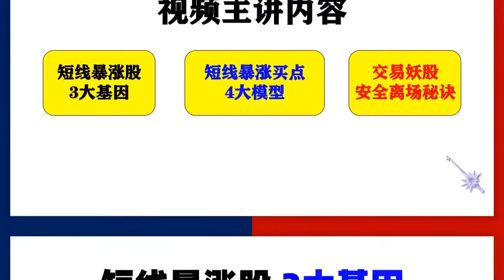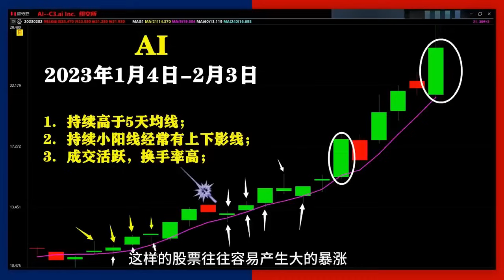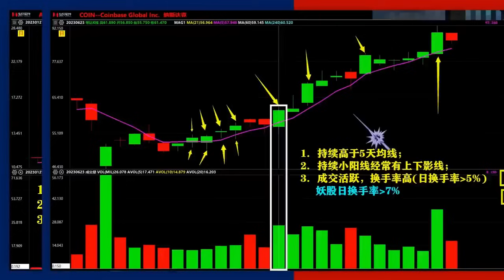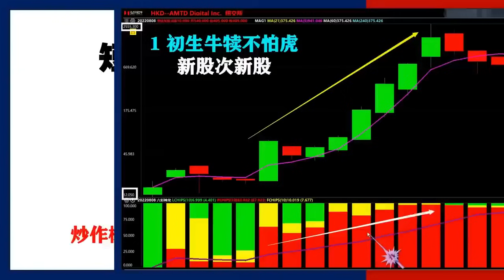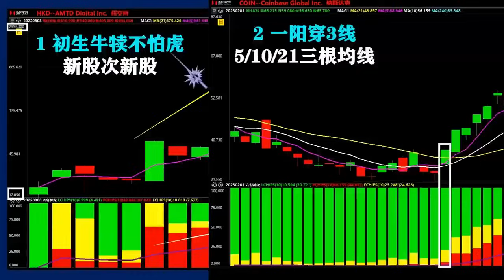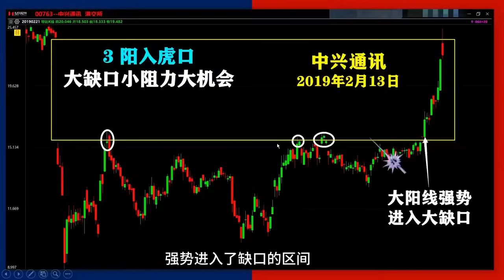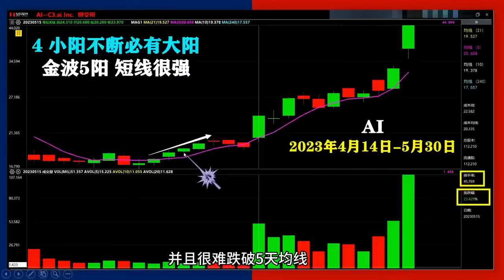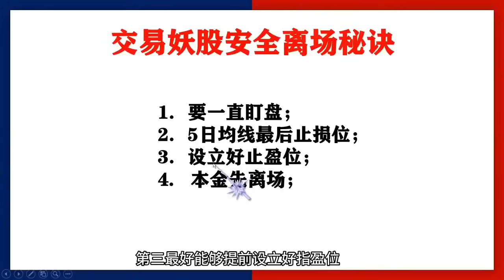短线暴涨牛股揭秘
🚀 欢迎来到 [JohnLu谈股]！ 🚀
👇🏻 《AI策略升级-决策预警投资策略》课程报名
💓精彩章节

0:00-5:40 短线暴涨股3大基因

5:41-13:35 短线暴涨买点4大模型
13:36-15:06 短线股安全离场秘诀

牢记3大基因和4大模型 轻松捕捉短线暴涨股,  美股最近再次群魔乱舞，短线暴涨股重出江湖，短线投机的黄金时间窗口再次打开。想要轻松捕捉这些短线暴涨股，同时又想全身而退安全离场。只要认真看完今天的视频，牢记3大基因和4大模型，不管是新手小白还是股市老手都能迅速变成短线高手。

弘粉重磅福利好消息！！！
欢迎参加《AI策略升级-决策预警投资策略》
本课程在 HomilyLink学习圈 John Lu谈股班级群中直播！

《AI策略升级-决策预警投资策略》 课程时间都调整为新加坡（北京）时间10am
第一讲 AI云脑革命：AI颠覆投资决策  7月24日 10am
第二讲 AI智能预警：AI风险智能预警  7月25日 10am
第三讲 AI策略布局：AI智能策略布局  7月26日 10am
第四讲 财富倍增：AI云脑完美交易系统  7月27日 10am
第五讲 未来以来:   AI云脑引领智能投资  7月28日 10am

实盘辅导班：周三至周五 9:20pm
💓注意：以上直播时间均为新加坡（北京）时间

👇🏻JohnLu谈股学习圈 限时福利 所有粉丝免费报名

💓Johnlu谈股粉丝过六万大关！感谢大家一路来的陪伴和支持

欢迎参加John Lu谈股学习圈举办的《破局震荡主升浪之牧民掘金》专题讲座！
本专题讲座主要在 HomilyLink学习圈 中直播！
在HomilyLink中查看《John Lu谈股》班级群！
没有安装的同学 抓紧时间联系我们的助教老师！

👇🏻JohnLu谈股学习圈 限时免费申请加入所有粉丝免费报名

很多粉丝都逐渐认识到了当下市场的复杂环境，以及作为散户该做的正确的事，现在我们将正式进入弘历深度知识体系的核心——对财富的理解和驾驭。
弘历正式推出深度知识体系，该体系将在《弘历深度知识体系——财富八谈》中正式公开，为你带来前所未有的体系化深度知识。围绕“有认知、有深度、有行动”，推出三大财富篇章：

🚀（一）认知觉醒篇
不要害怕犯错，犯错后要勇于承担责任。
很多钱都不会做股票，大部分人为什么会亏钱？因为很多人做股票都不会看大盘。股市中，大盘是战略，其它一切都是战术，战术上的勤奋，永远弥补不了战略上的错误。但是不要害怕犯错，即使战略上的错误已经发生，我们要做的是勇于承担责任，在每一次的失败中汲取教训。犯错会激励胜利者、击垮失败者，被击垮的人永远无法盈利，认知觉醒篇的第一节课就是《转为危机的认知觉醒》，我们需要分析实际情况，看清大盘，先定战略，再做决策。

若是已经认识到了自己的不足，懂得要看大盘，那么具体个股怎么入手呢？我们依旧要回归股票最基础的四个要素——量价时空，有的人看似一直在学量价时空的知识，基础的理论也都掌握了，但为什么还会亏钱？不是因为你学的不够多，而是因为你学的不够深，你并没有真正掌握什么是四维分析，本篇第二节课就是《四维分析是怎么炼成的》，带你真正深度理解量价时空四大维度，从更深的角度带你发掘你从未真正了解的四维分析。

🚀（二）深度升维篇
    如何投资自己的下半场？
有的粉丝自认为学会了很多炒股的技巧和证券的知识，但却难逃亏损。为什么？因为股市挣钱是偶然，赔钱才是常态。挣到钱的到底是怎样的人，为什么在同样的市场，每个人的盈亏的差距能如此悬殊？因为人与人的差距取决于年轻时对自己的投资，你现在亏钱，很大程度是因为很多人年轻的时候就缺乏财务知识的教育，这样也导致了现在的努力就好像在脆弱的地基上建造摩天大楼，最后会发现建造的不是帝国大厦，而是一座斜塔。
但是，过去的都过去了，我们如何投资自己的下半场？这需要我们学习投资理念和方法来提升你的认知和智慧，减少意外、降低风险，投资中的意外不可能消失，风险一直都存在，但你如果能够深度升维，就可以提高你应对意外的能力，真正赚到你看不到的钱。

深度升维聚焦的就是量价时空四大维度。大家都知道，股市中的“量、价、时、空”是最基础也是最重要的要素，所有的分析都离不开这四大要素，深度升维篇中，将分别围绕量、价、时、空进行深度挖掘，《深度升维下的百变量能》、《深度升维下的股价之迷》以及《深度升维下的时空裂变》，让你从简单的要素中探究深度的逻辑，让你真正洞悉股市的本质和规律。

🚀（三）行动智慧篇
   做股票是买入资产，而不是负债。
什么是资产？就是你以最低限度的劳动将钱放到你口袋里的东西。很多人知道能产生收入的房地产是资产，但忽略了股票、债券、票据也是资产，如果你对股票的基础理解都有了偏差，那就更不用谈盈利了。我们之所以一直为大家强调价值投资，就是因为我们知道买入股票买入的是资产，必须是有价值的股票才能成为我们的资产。富人之所以越来越富，是因为他用资产产生的收入弥补了支出，还可以用剩余的收入对资产再投资，让自己的资产不断增长，相应的收入也会越来越多。行动智慧篇的第一课就会讲解《让股票成为资产而不是负债》，教你如何买入能创造收入的资产，当你的资产足够收入来填补你的支出，那么你就是富有的。

把股票投资理解好以后，如何转化成具体的行动？你不妨用富人的思维方式去思考面对的问题，遇到问题的时候，试着问问自己，如果是成功人士或有钱人，他们会怎么做？成功人士要做股票，他们是会先入场还是先学习？一定是先学习。另外，一个富人去到股市和其他人厮杀，会一个武器都不买吗？没有称心如意的软件、得心应手的武器，如何掠夺财富？没有工具如何学习，难道不需要边学边练吗？行动智慧篇第二课正是《掠夺财富的顶级杀器》，教你如何用富人的方式思考问题，为你揭示股市的本质，唯有“知识+工具”的结合，才能让你能够在股市这个充满厮杀的金融修罗场中取得胜利。

一个人最顶级的智慧就体现在对财富的理解和驾驭上，这也是我们深度知识体系的核心你要先做到这一点，才能有应用财富的能力，也就是把钱用到正确的地方，才能让你越来越富有。学会《财富吸引力法则》，你就会明白钱不是省出来的、不是攒出来的，而是通过流动的钱来创造财富，通过你对财富的驾驭和应用，让财富自然而然地流向你，如同富人越来越富的道理一样。

太多股民过多关注钱、在在乎账户的得失，而忽略了他们应该把握的最大的财富——所受的教育，只有知识才能解决问题并创造财富，如果你渴望提升交易深度，渴望透过现象看本质，渴望比其他投资者先行一步，在时代的变化中一天天地富有起来，《弘历深度知识体系——财富八谈》将带领你提高认知深度，拓展交易深度，不仅赚你看得见的钱，更赚你的认知之外的钱！

新加坡时间周二至周五上午10am
美东时间 每周 周一至周四10pm
美西时间 每周 周一至周四7pm

📚暴风缺口系列
1. 能量篇： 《放量暴风缺口》《缩量暴风缺口》《倍量暴风缺口》
2. 进攻篇：《假阴突破暴风缺口》《假阳陷阱暴风缺口》《长脚暴风缺口》
3. 防守篇：《破位》《口上横盘》《回补幅度》
4. 连环篇：《2+1暴风缺口》《3连环暴风缺口》《1+1暴风缺口》
5. 顶底篇：《变盘回调暴风缺口》《变盘大底暴风缺口》《变盘反弹暴风缺口》《变盘大顶缺口》

🔊 免责声明： 此内容不构成任何投资建议。个人观点，仅供参考。据此操作盈亏自负。唯有科学理性的分析决策，方能更好地把握股市机会！